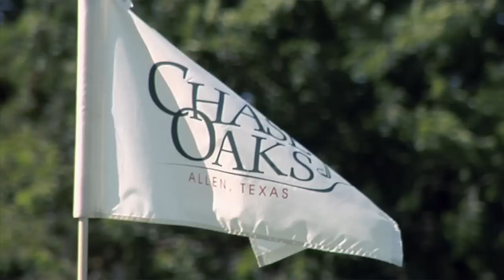The Courses at Watters Creek 18 Holes Opening January 12, 2013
The Courses at Watters Creek reflects the City of Allen's vision to provide top-quality recreational facilities for residents, families and guests; centrally located on Highway 75 on the Allen/Plano border, the inviting and environmentally friendly design by Weibring-Wolfard Golf Design sets the standard for a community golf experience- three courses designed for players of all abilities, all at a competitive value. So, the redesigned venue is not the old Chase Oaks...it's the new Courses at Watters Creek

Our newly redesigned 18-hole Traditions course will open for play on January 12, 2013!

Led by PGA Tour professional D.A. Weibring and acclaimed golf course architect Steve Wolfard, Weibring-Wolfard has in the past renovated and designed two PGA Venues. With a resume that also includes the creation of many of the best resort, daily-fee, public and private courses worldwide, the firm has the experience and the vision to reinvigorate The Courses at Watters Creek, inspiring new players and again capturing the heart of golfers in North Texas.